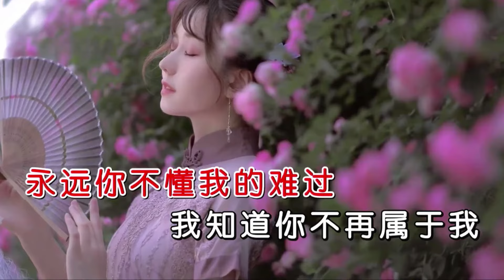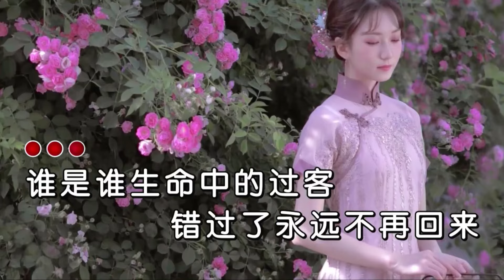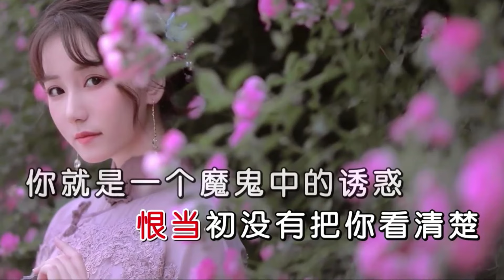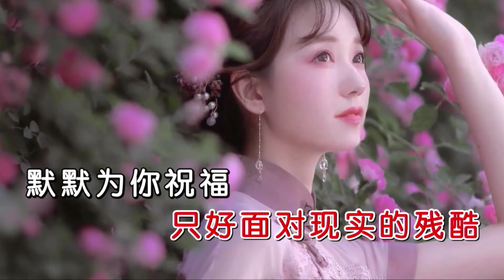《你永远不懂我》【Nǐ yǒngyuǎn bù dǒng wǒ】乔丽娜 深情演绎 - 谁是谁生命中的过客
你永远不懂我 - 乔丽娜
作词: 吴 浪
作曲: 灯 塔 / 阿Ben,
原唱：雨中百合

歌词：
永远你不懂我的难过
我知道你不再属于我
有些人终会被缘相遇
有些人终须会被别离
谁是谁生命中的过客
错过了永远不再回来
如果你不能陪我到最后
请不要走进我的生活
我知道我爱得太糊涂
恨当初没有把你看清楚
你就是一个魔鬼中的诱惑
让我受尽痛苦和折磨
我知道给不了你的生活
只好面对现实的残酷
默默为你祝福
祝福你幸福
从此我孤独一人去漂泊
默默为你祝福
祝福你幸福